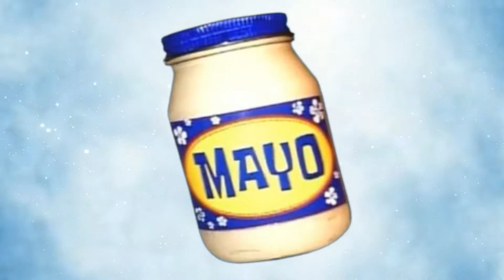[FREE] Happy Type Beat "MAYO" | Chill Rap Type Beat 2022 | Prod. SypeBeats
►Time Stamps
00:00 Intro
00:14 Hook
00:43 Part1
01:27 Hook 2
01:56 Part 2
02:41 Hook3